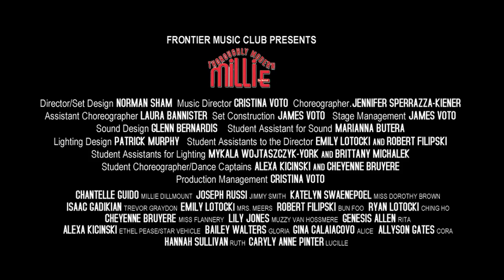2014 Frontier Modern Millie Trailer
2014 Frontier High School production of "Throughly Modern Millie" video trailer. Complete DVD performance available for purchase by faculty, staff, cast members and their families of Frontier High School only. Not for public Sale.

Original performance and video rights are presented through special arrangement with Music Theatre International MTI.

Video Credits: Jim Panzarella, Director of Photography - Brian Munro,  Remote video production supervisor - Sound Design and Mixing, Jesse Rejewski.